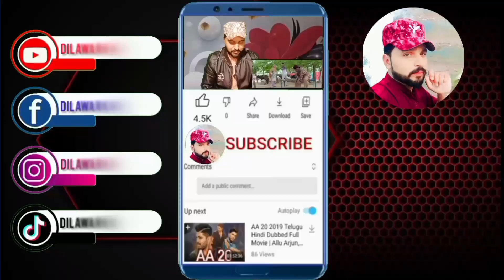SONG REACTION SARAIKI Nare Wajne Ne - Malkoo - Gulaab - PML.N - Song - Ch Naeem Ijaz dilawarkhan38k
recording , bhatti studio
produced by,khurram bhatti
for more